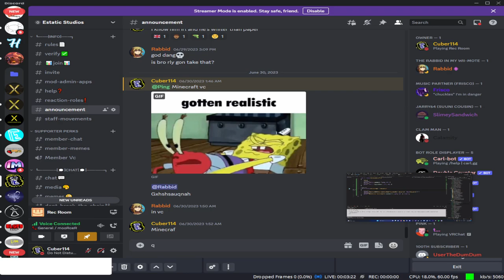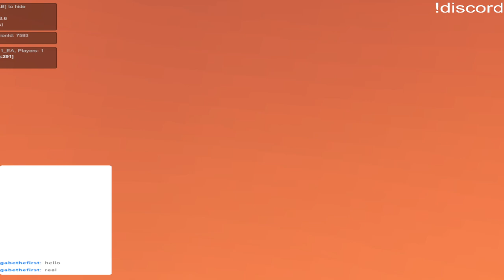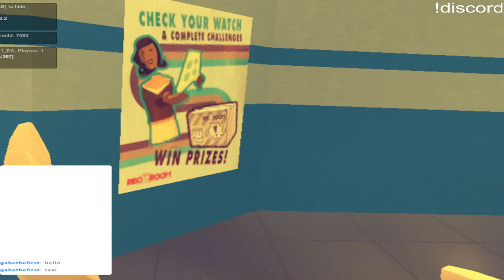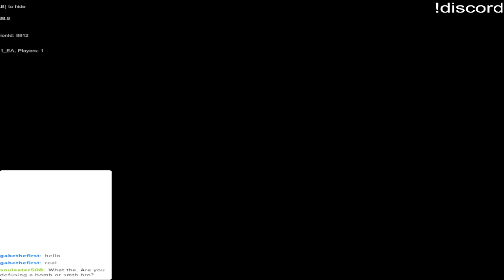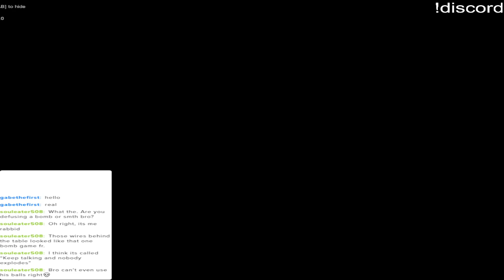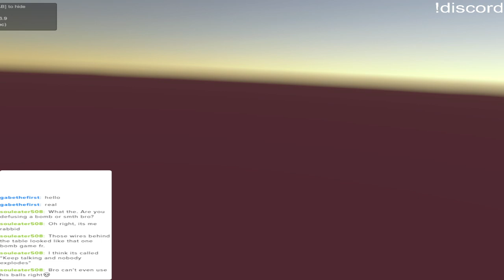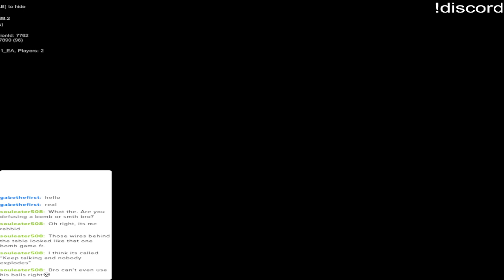7/6/2023 VOD "mooRceR RecRoom" (mooRceR found footage)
my first vod! hooray!